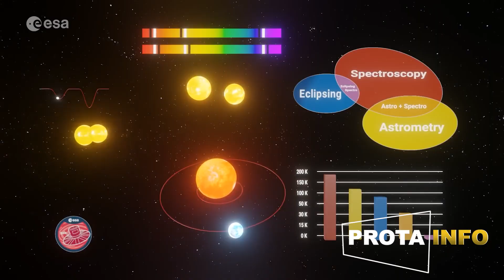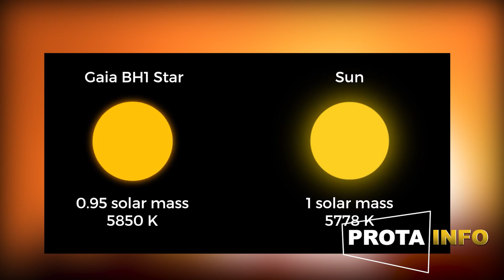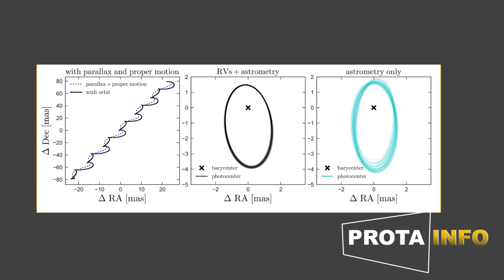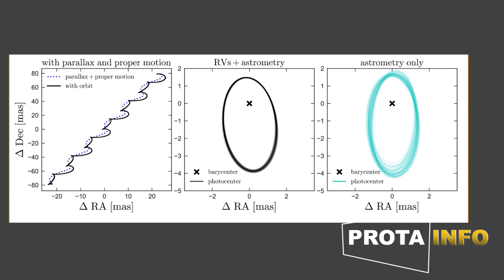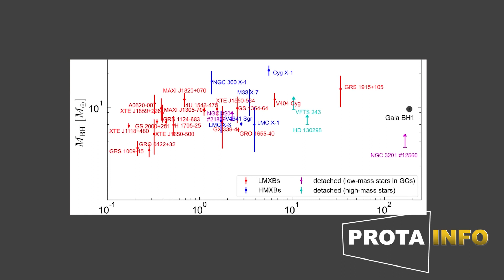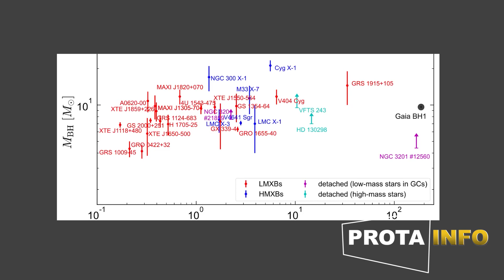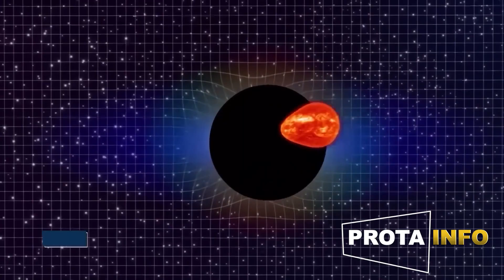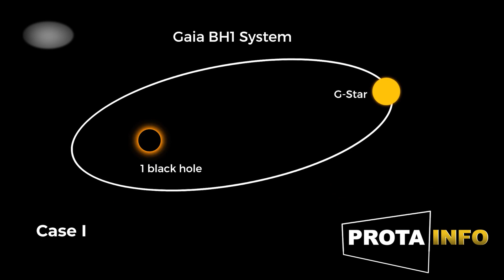Do you know Gaia BH1 Black hole /अंतरिक्ष के एक अदभुत खोज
Gaia BH1  is a binary system consisting of a G-type main-sequence star and a likely stellar-mass black hole, located about 1,560 light-years  away from the Solar System in the constellation of Ophiuchus. As of 2022, it is the nearest known system that astronomers are reasonably confident contains a black hole, followed by A0620-00.

The star and black hole orbit each other with a period of 185.59 days and an eccentricity of 0.45. The star is similar to the Sun, with about 0.93 M☉ and 0.99 R☉, and a temperature of about 5,850 K (5,580 °C; 10,070 °F), while the black hole has a mass of about 9.62 M☉Given this mass, the black hole's Schwarzschild radius should be about 28 km .

Instagram:Gaia bh1Inside a black holeastrophysicsblack hole historydark matter in black holesgaia gaia bh1 black hole2gaia bh1 mass.